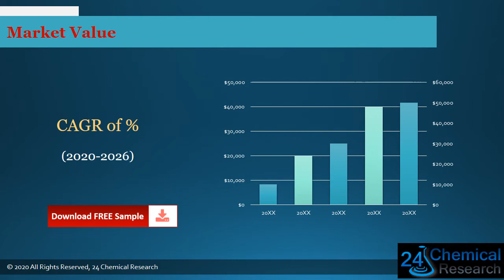Global Ammonium Sulfate CAS 7783 20 2 Market Insights, Forecast to 2026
Download FREE Research Report Sample PDF:
Ammonium Sulfate (CAS 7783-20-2) market is segmented by region (country), players, by Type, and by Application.